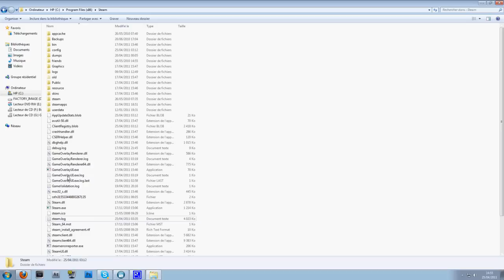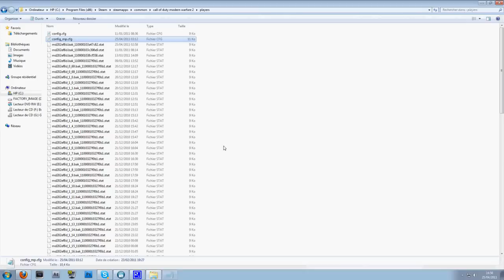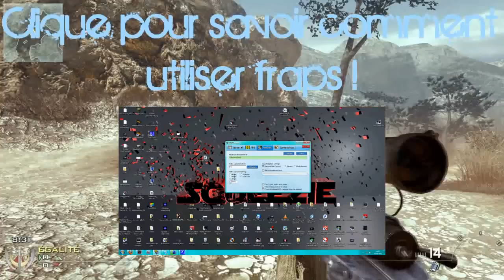[TUTO ENGLISH/FR] Comment faire des 360 sur PC ? [Tuto Yawspeed]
PRENEZ LE TEMPS DE LIRE LA DESCRIPTION S'IL VOUS PLAIT MERCI

-Si la vidéo t'a plus, aime ma page officielle Facebook afin de me suivre plus facilement

Bonjour ! Je fais ce Tuto pour vous informer qu'une technique existe (Et je l'ai découvert  hier) afin de faire des 360/720 plus facilement sur PC. J'espère que ça vous aidera, n'hésitez pas à poser des questions si vous avez un problème concernez la manip'.